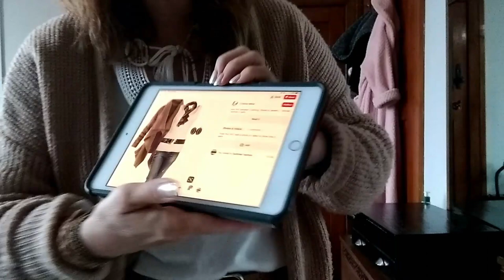What I wore December week 3 2019| Fashion after 50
So fun sharing what I wear with you. I have a very casual lifestyle so I'm lucky to be able to wear whatever I want.